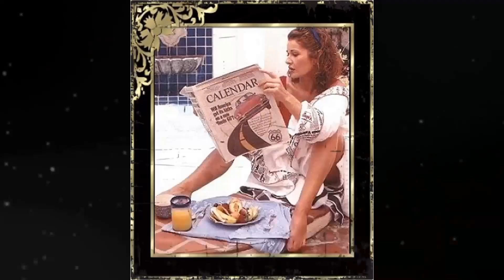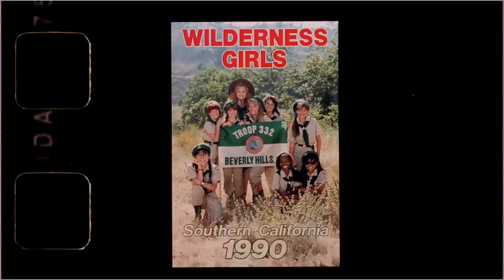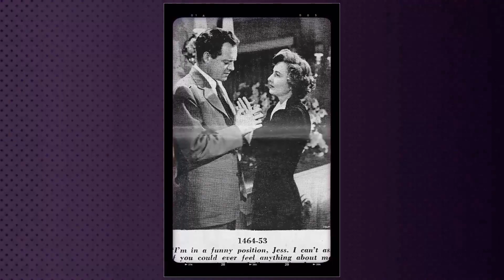Stephanie Beacham: A Hollywood Icon From A Different Era Long Time Ago| Shocking Secrets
🌟 Join me as we explore the timeless tales and mesmerizing performances of Stephanie Beacham.

Get ready to relive the golden era of Hollywood as we delve into Stephanie Beacham's most celebrated roles, their rise to stardom, and the fascinating stories that shaped their legendary career. 🌠

Lights, camera, action! 🎞️ Let's dive into the enchanting world of Classic Hollywood with Stephanie Beacham as our guide. Join me in celebrating the magic of cinema's golden age! ✨🎭
Filmography:
Duchess
Grey Matter
Forever Young
Nessie
Coronation Street
Christmas in the Caribbean
Whitstable Pearl
Renegades
Rap Grandma
Trip's Duplage
Carol and Vinnie
Bucket
Wild Oats
Boomers
Death in Paradise
Trollied
Mount Pleasant
Moving Target
Casualty
Material Girl
Free Agents
The Saturday Play
Plot 7
The Witches Hammer
Bad Girls
Love and Other Disasters
New Tricks
Seven Days of Grace
The Bold and the Beautiful
Would I Lie to You?
Unconditional Love
Having It Off
Reston Hawk: Attorney
Relative Values
Charmed
The Lily Savage Show
Noel's House Party
Wedding Bell Blues
No Bananas
Simply Red: Never Never Love
High Society
Legend
Seaquest DSV
Beverly Hills, 90210
A Change of Place
SeaQuest 2032
Burke's Law
Blossom
Riders
Foreign Affairs
Star Trek: The Next Generation
Secrets
To Be the Best
The Lilac Bus
Lucky Chances
Sister Kate
Cluedo
Harry and Harriet
ALF
The Wolves of Willoughby Chase
Dynasty
Troop Beverly Hills
French and Saunders
Napoleon and Josephine: A Love Story
The Colbys
The Love Boat
Connie
Fox Mystery Theater
Sorrell and Son
All the World's a Stage
Tenko
Horrorplanet
I vecchi e i giovani
Rainbow
Schizo
Forget Me Not
Hadleigh
House of Mortal Sin
Prometheus: The Life of Balzac
Whodunnit?
Marked Personal
Napoleon and Love
Ego Hugo
Jane Eyre
Special Branch
And Now the Screaming Starts!
The Adventurer
The Protectors
Mafia Junction
Man at the Top
ITV Sunday Night Theatre
Dracula A.D. 1972
Jason King
The Nightcomers
Tam Lin
UFO
Sentimental Education
The Games
Callan
The Distracted Preacher
Public Eye
Armchair Theatre
Love Story
The Jazz Age
The Saint
ITV Playhouse
The Queen's Traitor
Out of Town Theatre